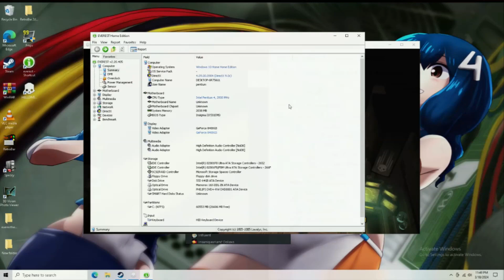Helldivers running on a Pentium 4 HT - 2GB RAM - Nvidia GeForce 8400GS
never played this game before.